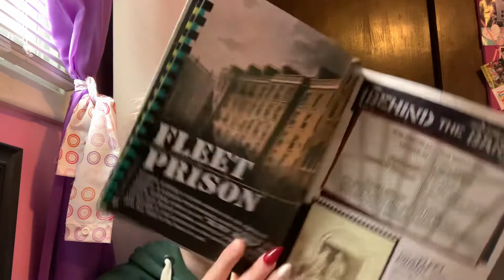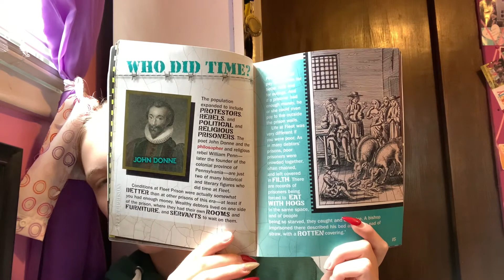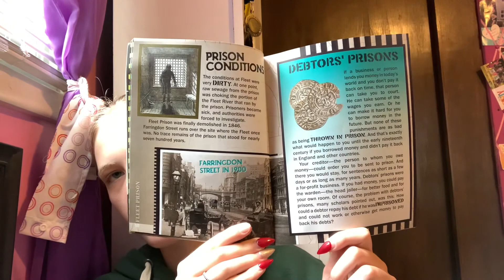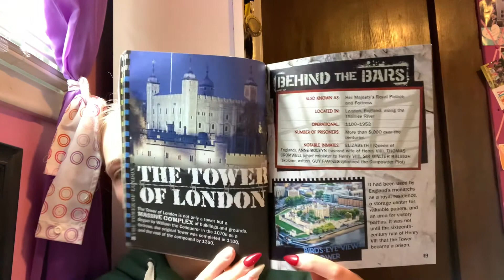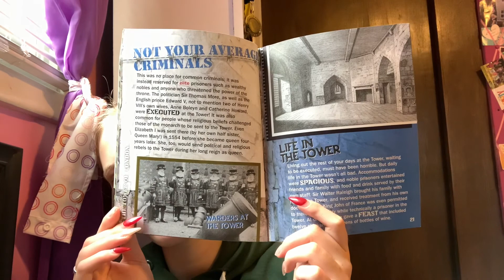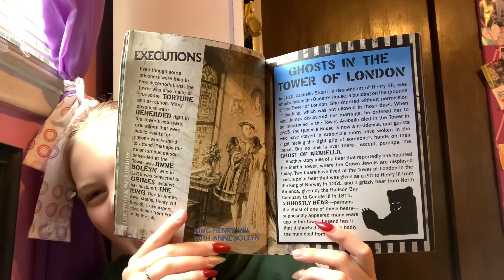World’s Scariest Prisons - Audiobook Part 2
Here’s the next part of this audiobook. I hope you enjoy!